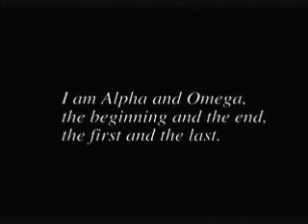Xenogears - Faraway Promise MV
Xenogears's MV with my rearragend version of Faraway Promise from the OST